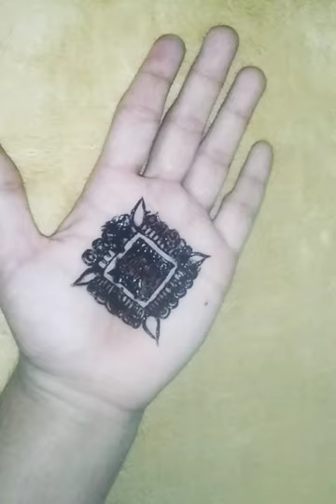Simple mehndi design || easy mehndi tutorial